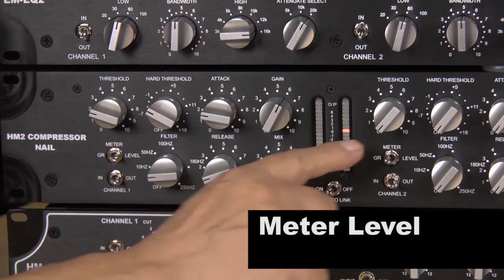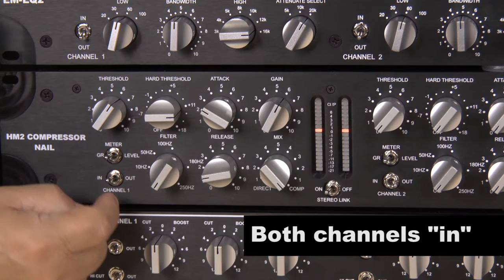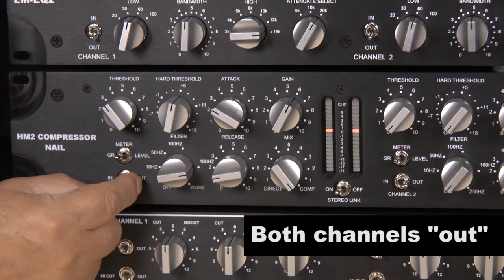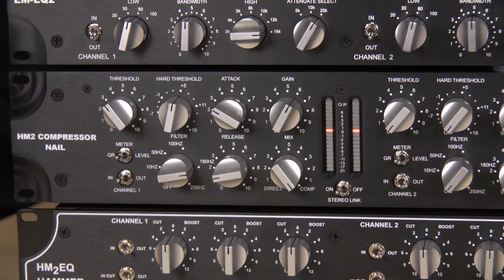A Designs HM2 "Nail" Compressor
A Designs "Nail" Compressor pushed to the extreme.